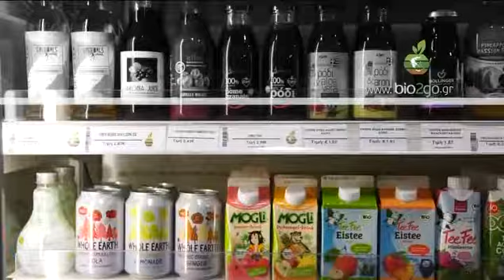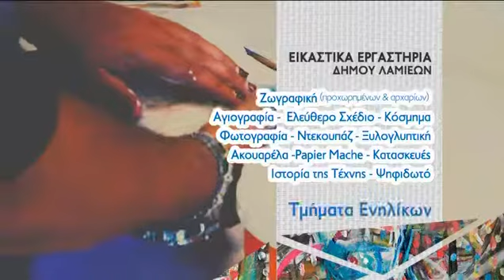30/11/2017 Συμμετοχή κ.Θεμιστοκλή Μπάκα Πρόεδρος της E-Real Estates στο Star Λαμίας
30/11/2017 Συμμετοχή κ.Θεμιστοκλή Μπάκα Πρόεδρος της E-Real Estates στο Star Κεντρικής Ελλάδας στην εκπομπή ''Business Plan '' με την Βίκυ Κοτσιμπού